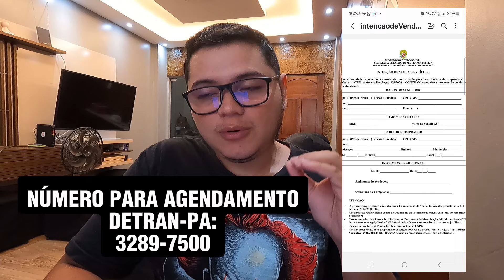COMO VENDER SUA MOTO EM 2024? PASSO A PASSO DETRAN E CARTÓRIO!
BORA QUE BORA RUMO A LUA!
🏍️Quer começar a dirigir?